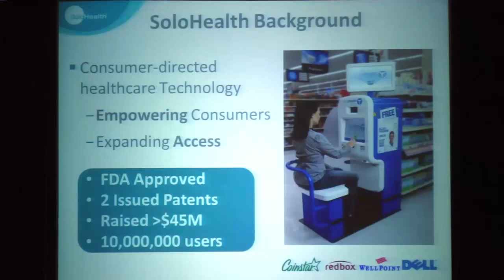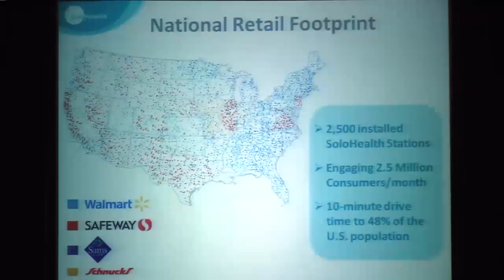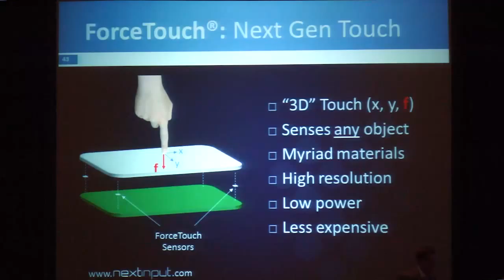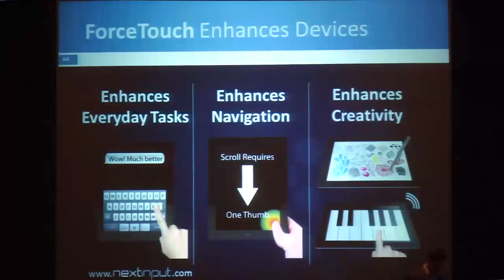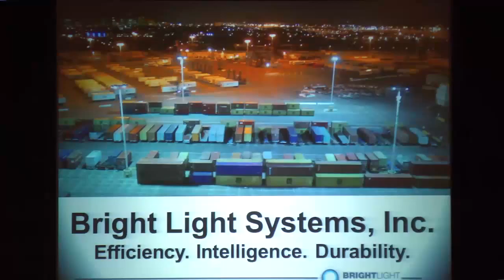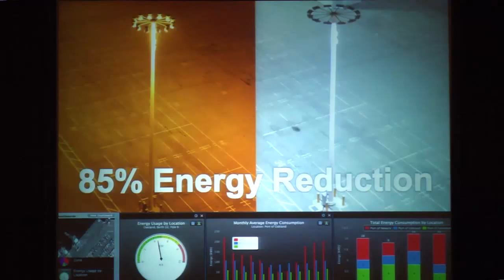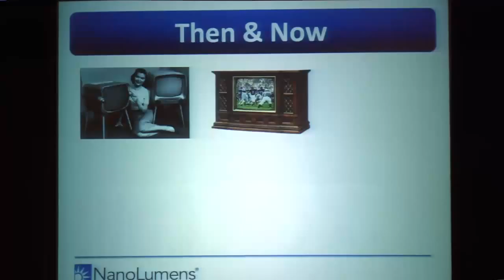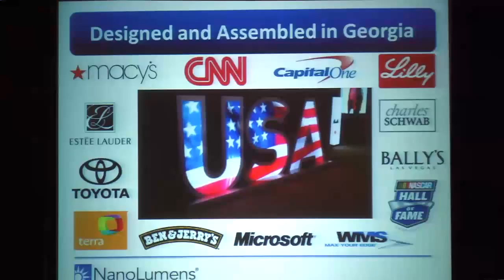Last Four Top 10 Most Innovative Companies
Dawn Patrick, Partner, Cherry Bekaert LLP introduces the last four Top 10 winner presenters for SoloHealth, NextInput, Bright Light Systems and NanoLumens.